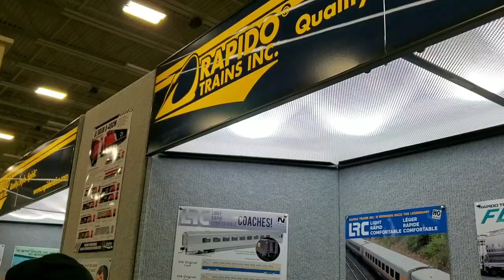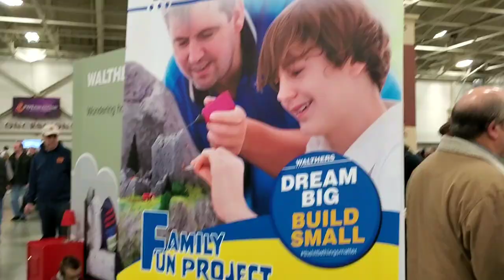Trainfest 2019 Layout Highlights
Here we are in 2019. and its time for yet another year of model train fun at State Fair Park in Milwaukee WI.
There were many layouts from all scales there this year! Lots of N scale stuff including a giant double Helix N scale layout!
This is a highlight video of as much as I could cover along with my friend David. His channel is Milwaukee Area Railfan so make sure you go check out his channel as well!

I also went to the north american prototype modelers open house as well. There will be a video of the highlights of that along with more clips of trainfest coming out later on!